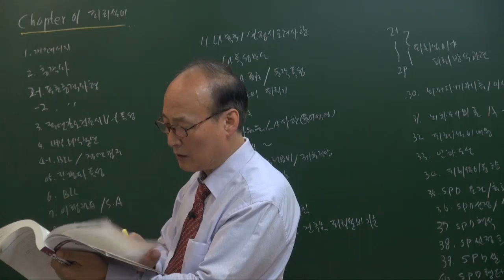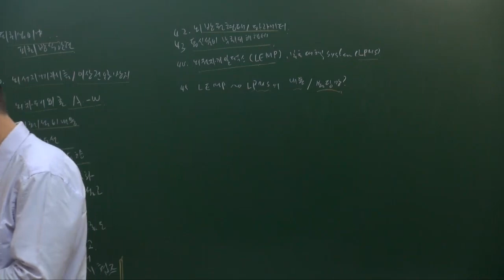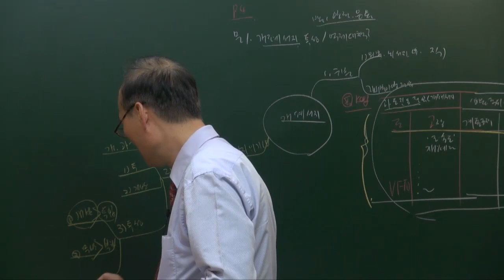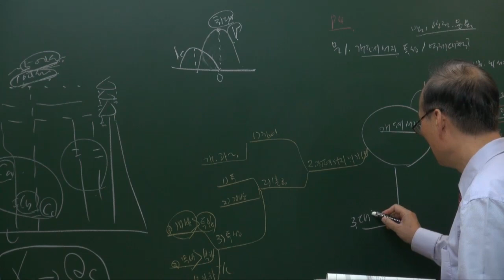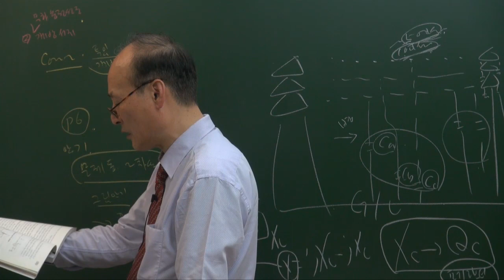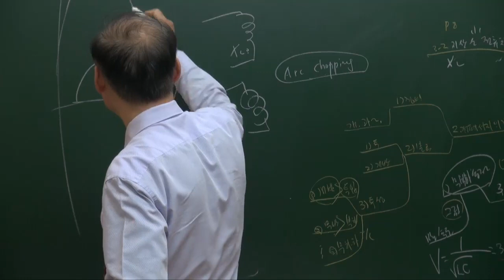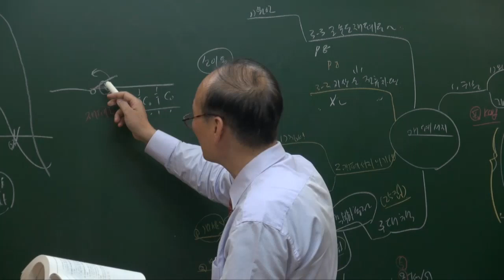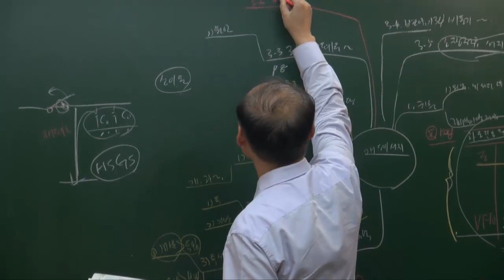[건축전기설비기술사독학] [건축전기설비기술사] 피뢰설비 및 방재설비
학습난이도
고급

학습대상
- 건축전기설비기술사 자격증을 준비하려하시는 분들

학습방법
강의 교재와 커리큘럼에 따라 문제를 풀어보며 이론내용을 정리하는 것으로 진행됩니다.

강의특징
- 건축전기설비기술사 시험의 핵심적인 내용들을 강조하여 자격증을 취득하는데 도움이 됩니다.